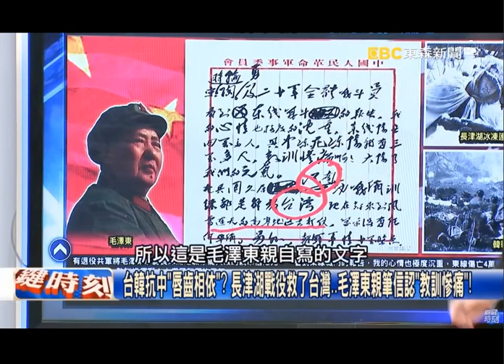【半岛灾难】 【迷雾渐开 】 （倒计时138天）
Ultimate Collapse Countdown Channel   首尾相顾    苏格拉底再来人雅尼   与雅尼关于哲学的音乐艺术

89觅路 逢4问及 三春过后诸芳劲 各自正度各自门

南柯筑一梦  醒来过街鼠  劣酒蚀土共  醉后慕容复